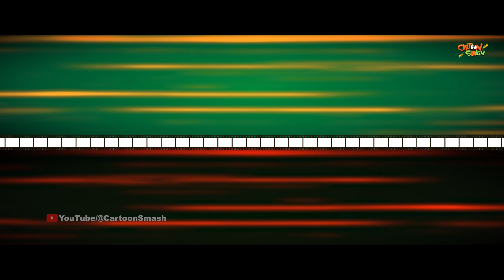Gadar 2 Ek Comedy Katha | PART - 2 | Tara Singh The Handpump Hunter | Animated Spoof | Cartoon Smash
Want to create amazing animations? Cartoon Smash and Lotus Animation's new course can help you to start your Animation Journey.

In this video, we present Gadar 2 Ek Comedy Katha, a parody of the sequel of 2001 blockbuster Gadar: Ek Prem Katha. Watch how Tara Singh, the fearless Sikh truck driver, takes on the Pakistani handpumps in a quest to save his family and his country. This is a comedy video, so don’t take it too seriously and enjoy the laughs.

Cartoon Smash,
2D Animation,
Animated Spoof,
Gadar 2 Ek Comedy Katha,
Gadar 2 Ek Comedy Katha Part 2,
Tara Singh The Handpump Hunter,
Gadar 2 Movie Reaction,
Gadar 2 Update,
Gadar 2 Spoof,
gadar 2 Spoof reaction,
gadar 2 handpump,
Part 2,
Pakistani Fire Gadar 2,
Gadar 2 Reaction,
Pakistani Police vs Gadar 2,
gadar 2 animated spoof,
gadar 2 trailer review,
gadar2 funny dialogue,
Gadar 2 Cartoon,
Tara Singh vs Pakistani Handpumps Part 2,